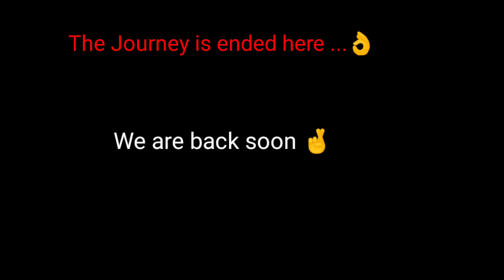Vadodara to Gurugram 🔥 | Part 3